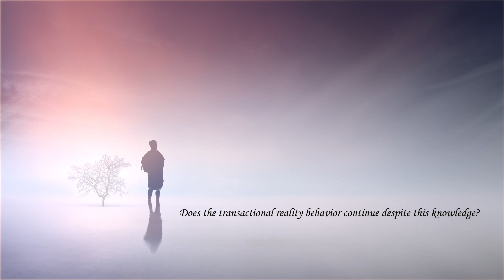89 Does the transactional reality behavior continue despite this knowledge? - by Ekta Bathija